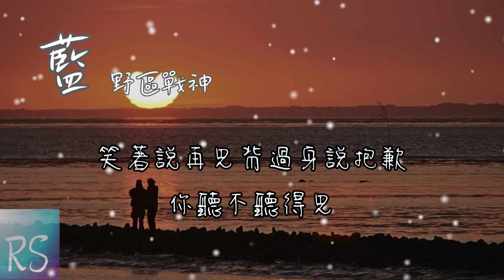🎧藍 - 野區戰神 (鈴聲)【你走後這天還那麼藍 如果我那時能再抱緊一點】(動態歌詞)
作曲 : 石白其
作詞 : 石白其
編曲：許賜韋
製作人：李堅瑜
吉他：陳麒元

你走後這天還那麼藍
如果我那時能再抱緊一點
平靜的海面翻湧著的想念
你聽不聽得見
我最怕這天還那麼藍
你走以後又好像什麼都沒改變
笑著說再見背過身說抱歉
你聽不聽得見